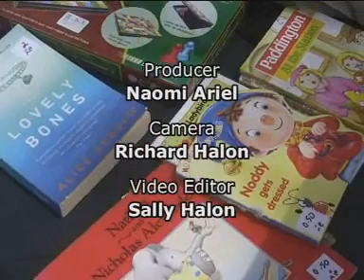American Yard Sale